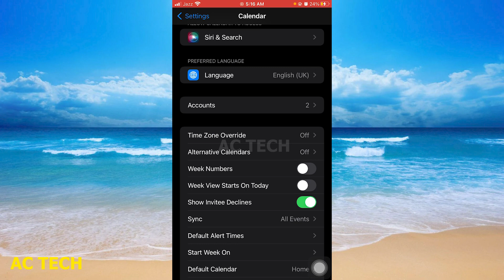[iOS 13/14/15/16] How to Add Islamic Date to iPhone Lock Screen ( in Hindi )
How To Add Islamic Date To iPhone Lock Screen

1. How To Add Islamic Date To iPhone Lock Screen
2. How to Add Islamic Date to iPhone Lock Screen
3. How to activate Islamic Hijri Calendar on your iPhone Device
4. ANY iPhone How To Activate Hijri Calendar!
5. How to Add Islamic Date to iPhone Lock Screen [QUICK GUIDE]
6. Hijri Islamic Calendar Tutorial - iPhone NEW Lockscreen
7. How to Change iPhone Lock Screen Clock to Arabic Numerals in iOS 17 🔥
8. iPhone 12: How to Add an Alternate Islamic Calendar
9. iPhone 14's/14 Pro Max: How to Add The Islamic Alternate Calendar
10. How to enable Islamic Date on Iphone Lock screen To all IOS versions

1. How To Add Islamic Date To iPhone Lock Screen
2. Hijri Islamic Calendar Tutorial - iPhone/iPad Lockscreen
3. How to Customize your iPhone Lock Screen Hindi - Add a calendar to iPhone lock screen
4. How to Get Hijri Date on Your iPhone | How to add Islamic Calendar on iPhone | Hindi | Urdu

how to add islamic date on iphone lock screen
how to add islamic date on iphone lock screen ios 16

how to set arabic time on iphone
how to add islamic calendar to iphone
how to set islamic calendar on iphone lock screen